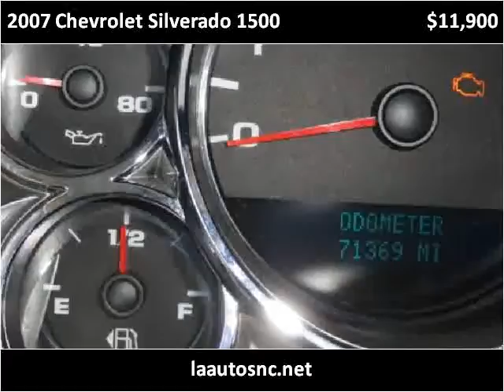2007 Chevrolet Silverado 1500 Used Cars Winston Salem NC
This 2007 Chevrolet Silverado 1500 is available from LA Autos.